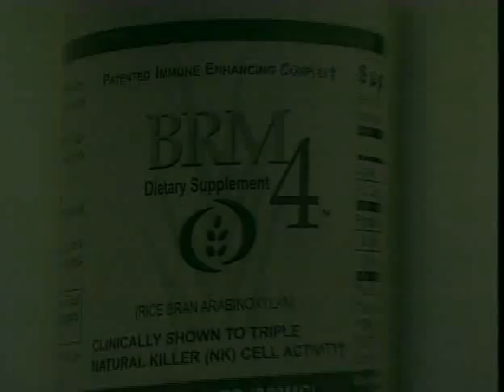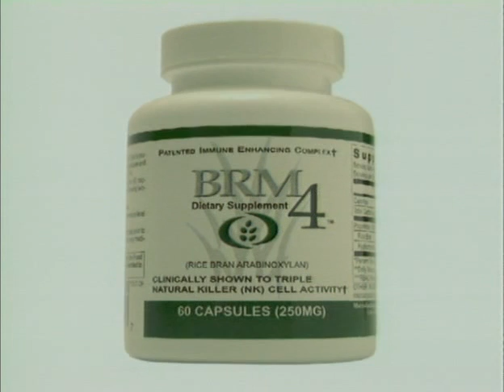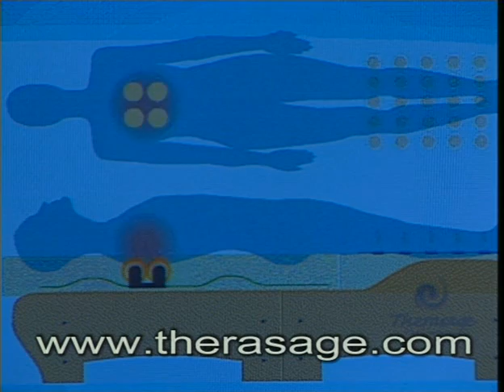9. Diawa/Therasage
Diawa manufacture the patented dietary supplement BRM designed to improve the immune system. This derivative of rice bran has been used for over ten years worldwide by people with immune suppression. It increases natural kill cell activity by three times and also acts as an anti-inflammatory and anti-oxidant. Therasage are heated massage table manufactures supplying equipment for the spa, home or doctor's office. The heat from the tables is able to penetrate the body by 2-3 inches and offers improved metabolism, increased blood flow and also detoxifies.